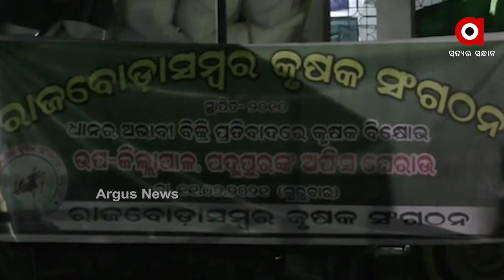ଧାନ ନ ଉଠିବା ଯାଏ ଉଠିବୁ ନାହିଁ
ବରଗଡ଼ରେ ଷଷ୍ଠ ଦିନରେ ଅନ୍ନଦାତାଙ୍କ ଆନ୍ଦୋଳନ । ଖୋଲା ଆକାଶ ତଳେ ଚାଷୀ ଓ ତାର ଚାଷ । କିନ୍ତୁ ଏସବୁ ଭିତରେ ନା ସରକାର କିଛି କହୁଛନ୍ତି ନା ବିଭାଗୀୟ ଅଧିକାରୀଙ୍କ ଦେଖା ମିଳୁଛି । ଗଂଜାମରେ ମଧ୍ୟ ଚାଷୀଙ୍କ ଭିତରେ କୁହୁଳୁଛି ଅସନ୍ତୋଷ.